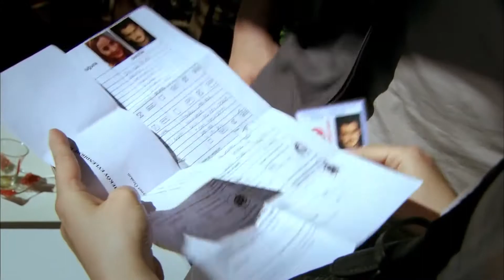Mehmet'ten atak geldi! - Eve Düşen Yıldırım 10. Bölüm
Mehmet nikah için gün alır.

Oyuncular:
Gizem Karaca
Seda Akman
Murat Han
Mehmetcan Mincinözlü
Ergün Uçucu
Suzan Aksoy
Şencan Güleryüz
Buket Dereoğlu
Nazan Diper
Defne Gürsoy
Burcu Tuna Uluk